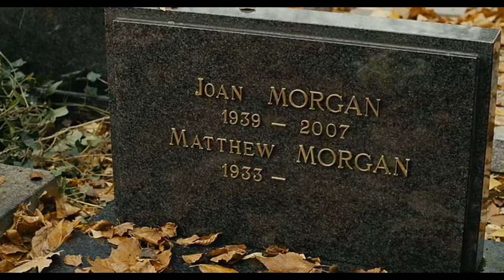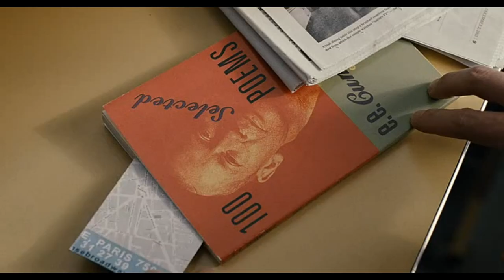Last Love Peliculas Comedia Romantica en Español Latino 2018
Michael Caine, Michelle Goddet, Jane Alexander